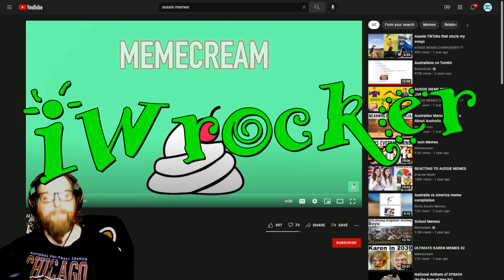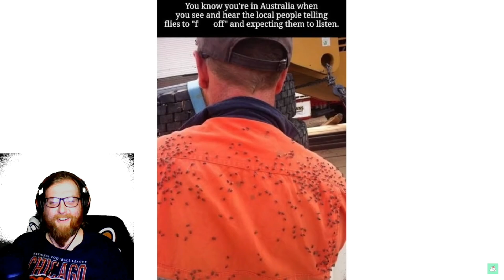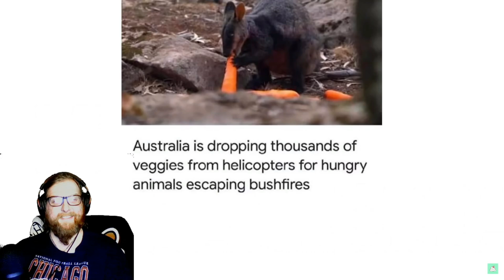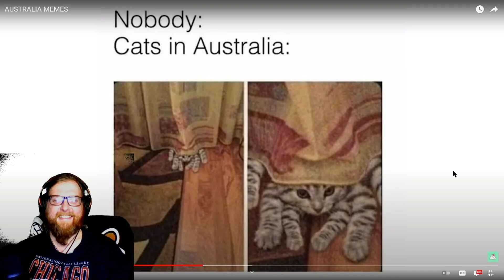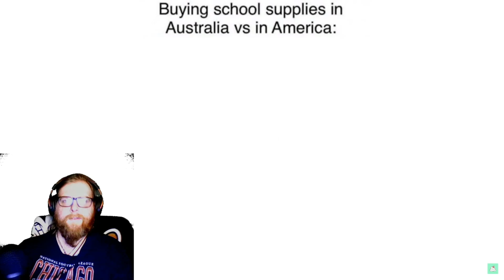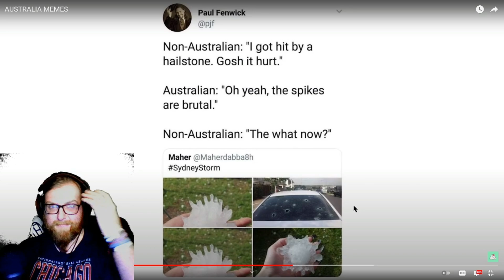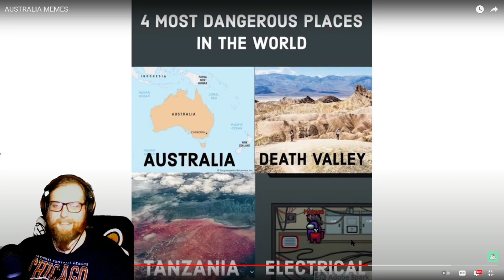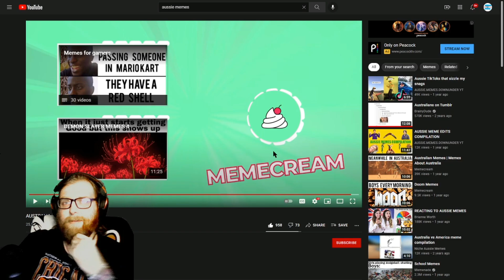LOL What? American Lost Reacting to Aussie Memes ep.1